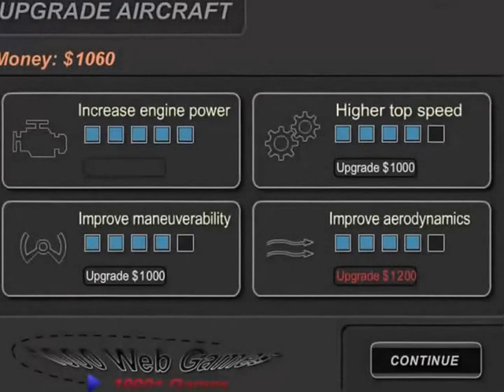Aircraft Race - Game 2 Play Online, best game play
My Channel
Channel : https:// goo.gl/rZhkvf